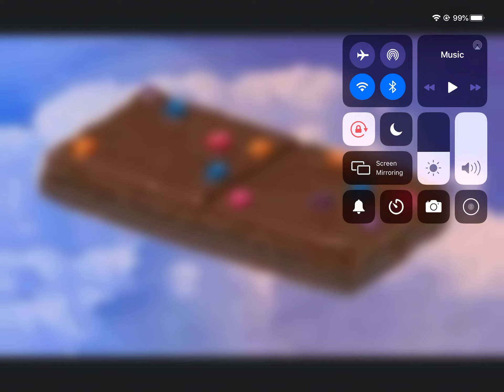QwQ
This is extremely bad